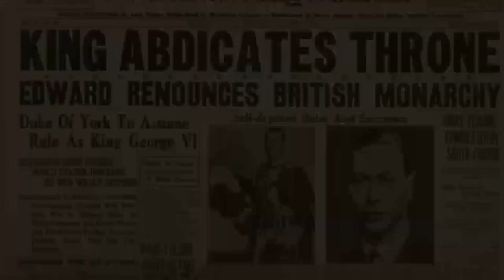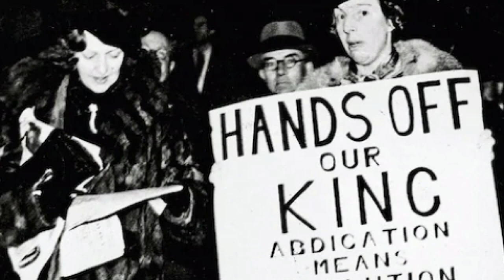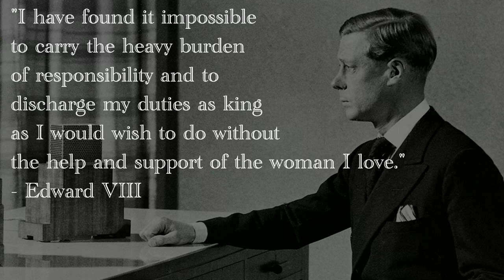The Scandal of the 20th Century: Wallis and Edward VIII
In 2019 it was revealed that the Queen Mother, Elizabeth the wife of King George VI and queen consort during his reign from 1936 to 1952, had played an important role in one of the most controversial episodes involving the monarchy during the twentieth century. Secret letters and diaries had come to light which showed that Elizabeth, had been involved in trying to undermine the brief reign of her brother-in-law: King Edward VIII, who ruled Britain for less than a year in 1936 before abdicating in favour of his younger brother, Elizabeth’s husband George. The reason for Edward’s abdication was the controversy aroused by his proposed marriage to Wallis Simpson, a multiple divorcee from America. In her letters and diaries Elizabeth referred to Wallis as ‘a naughty lady’ and provided previously unknown information about how she had sought to undermine Simpson in the mid-1930s. For instance, when Edward and Wallis finally married in France in 1937, it was Elizabeth who tried to ensure that the wedding was not attended by a large royal delegation from England. While the Abdication Crisis is relatively well-known, what is often quite overlooked is just who exactly was this ‘naughty lady’ that the Queen Mother had written about? Why was her proposed marriage to Edward so controversial and what did she and Edward go on to do in the years and decades following his abdication?

Sources:
Peter Allen, The Crown and the Swastika: Hitler, Hess and the Duke of Windsor (London, 1983).

Piers Brendon, Edward VIII: The Uncrowned King (London, 2016).

Rob Evans and David Hencke, ‘Wallis Simpson, the Nazi Minister, the telltale monk and an FBI plot’, The Guardian, 29 June 2002.

Andrew Lownie, The Traitor King: The Scandalous Exile of the Duke and Duchess of Windsor (London, 2021).

Andrew Morton, Wallis in Love: The Untold Life of the Duchess of Windsor, the Woman Who Changed the Monarchy (New York, 2018).

Adrian Phillips, The King Who Had to Go: Edward VIII, Mrs Simpson and the Hidden Politics of the Abdication Crisis (London, 2016).